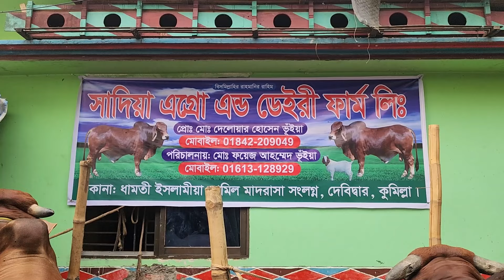2024 ঈদে দেশ সেরা শাহিওয়াল গরুর কালেকশন নিয়ে প্রস্তুত কুমিল্লার সাদিয়া এগ্রো Cow price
2024 ঈদে দেশ সেরা শাহিওয়াল গরুর কালেকশন নিয়ে প্রস্তুত কুমিল্লার সাদিয়া এগ্রো Cow price